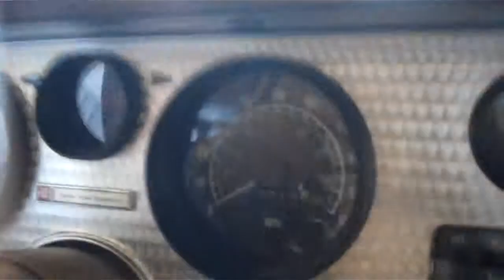interior and underside1979 Trans Am